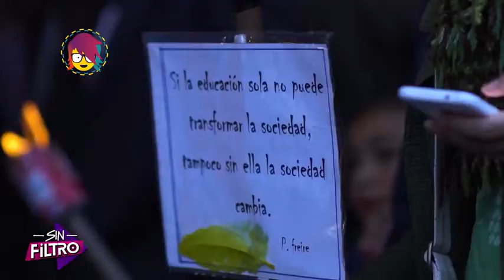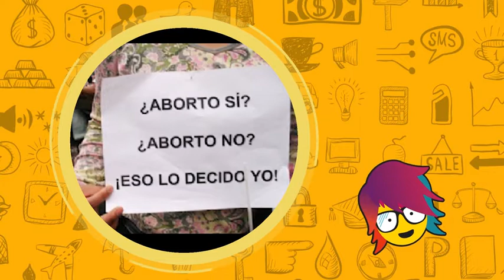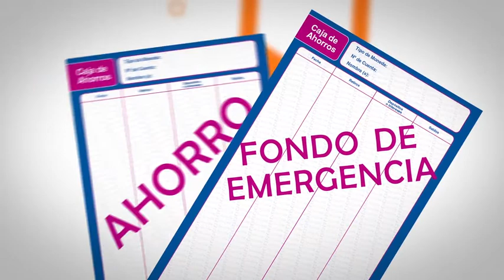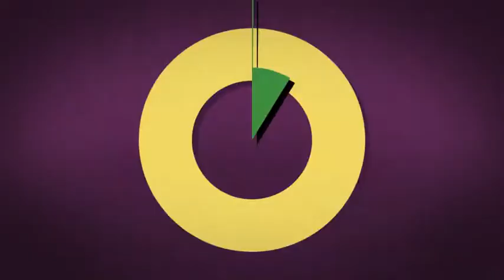PICA Programa 28 de septiembre de 2017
•LA EDUCACIÓN PROTESTA.
Los estudiantes de Colombia se manifestaron por una mejor calidad educativa.
•JUGAR PARA GANAR.
Estos chicos encontraron la forma de ganar mucho más que una partida en sus videojuegos.
•FONDO DE EMERGENCIA.
Ahorrar no es nada: así se reúne dinero para los tiempos difíciles.